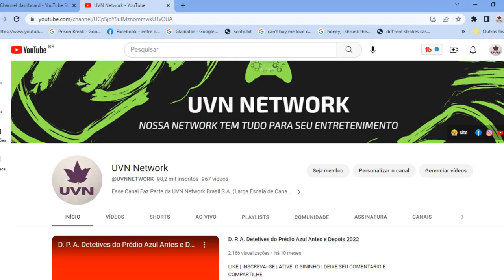Ramona e Beezus | Como Estão os Atores em 2023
Before and After / Then And Now / Gifted Hands: The Ben Carson Story / Idades e Parceiros na Vida Real / Real Partners and Ages / Globo / Sessão da Tarde / Gloobo / Record / Sbt / TempeBefore and After / Then And Now / Gifted Hands: The Ben Carson Story / Idades e Parceiros na Vida Real / Real Partners and Ages / Globo / Sessão da Tarde / Gloobo / Record / Sbt / Temperatura Máxima / Sessão Aventura / Cine Maior / Filme Completo Dublado/ como estao os restaurantes depois do pesadelo na cozinha | POR QUE VOCÊ NÃO SOBREVIVERIA /  COMO DERROTAR /  RECAP / Canal Leidos / resumo de filmes /Histórias Assustadoras - COMO DERROTAR / resumo de filmes de terror / recapitulação de filmes / film recap horror / film recap / film recap romance / film recap zombie / Ramona and Beezus (prt: As Aventuras de Ramona; bra: Ramona e Beezus) é um filme estadunidense de 2010, dos gêneros comédia e aventura, dirigido por Elizabeth Allen Rosenbaum, com roteiro de Laurie Craig e Nick Pustay baseado na série de livros Ramona, de Beverly Cleary. Sessão da Tarde hoje: veja qual filme a TV Globo exibe nesta quinta-feira (13) Sessão da Tarde hoje: que filme passa na TV Globo quinta, 13/07/23,

Elenco
Joey King como Ramona Quimby
Selena Gomez como Beatrice "Beezus" Quimby
Ginnifer Goodwin como Tia Bea
Josh Duhamel como Hobart
Hutch Dano como Henry Huggins
John Corbett como Bob Quimby
Bridget Moynahan como Dorothy Quimby
Sandra Oh como Sra. Meacham
Sierra McCormick como Susan Clarke